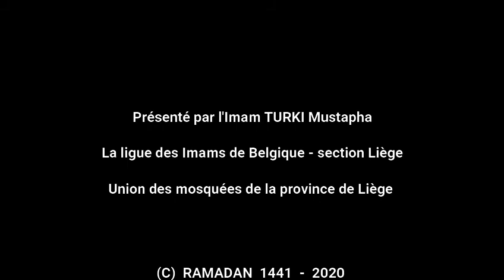La nuit du mérite présenté par l'imam Mustapha Turki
Ligue des Imams de Belgique - section Liège et l'Union des Mosquées de la Province de Liège (C) RAMADAN 1441 – 2020